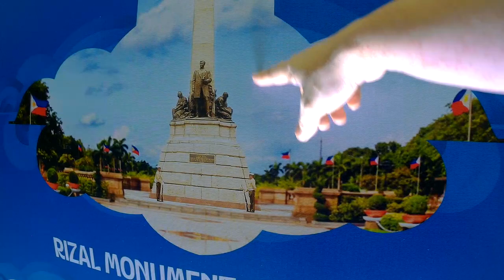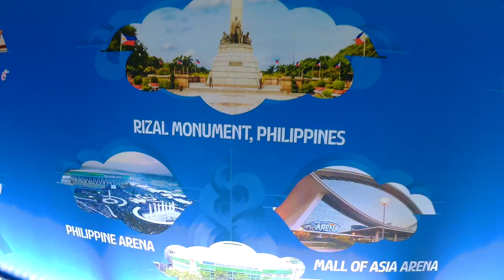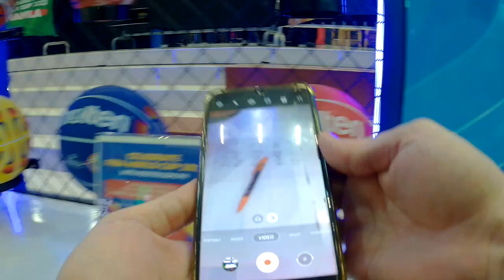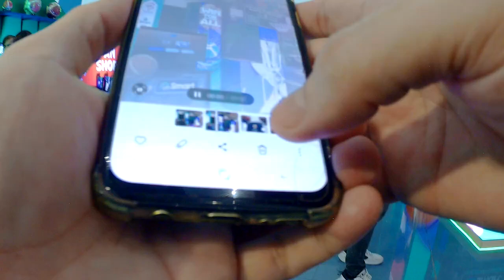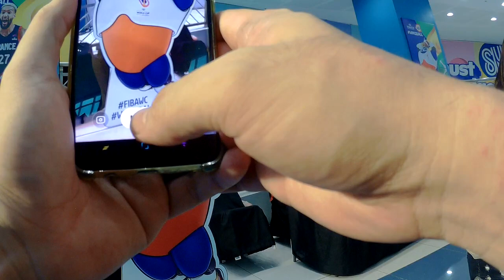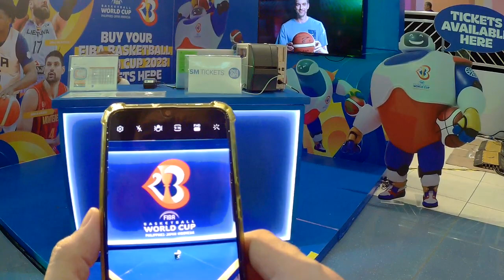SM MALL OF ASIA FIBA FAN ZONE WALKING TOUR GILAS GERMANY SERBIA CANADA USA